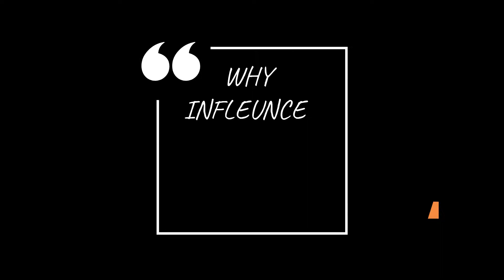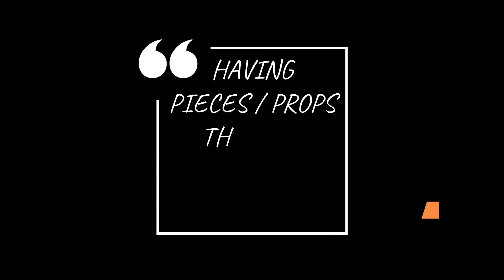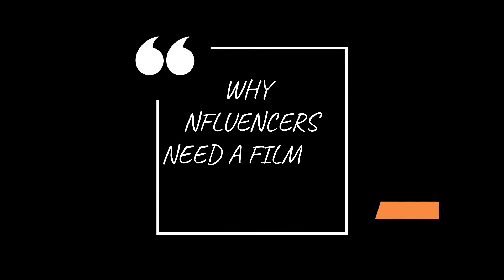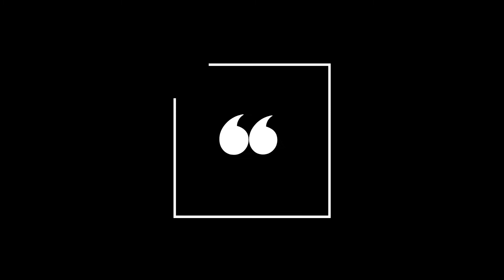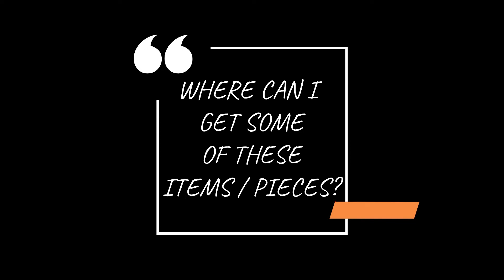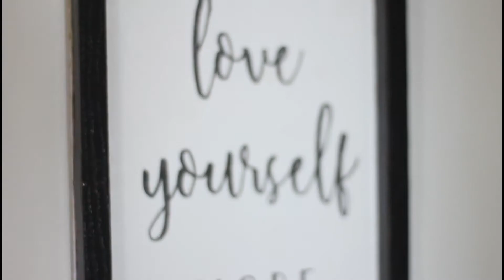Tiny Bedroom Makeover - How I transformed my tiny Bedroom.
Hello friends,

Because I spend a significant amount of time in my bedroom creating content, I decided to do a bedroom makeover to accommodate my content creation needs.

My bedroom is a really tiny space, so the challenge was to try to fit in essential furniture while maintaining that minimalistic look and ambiance.

Let me know what you guys think about the results down in the comment section below.

x
Henrietta.

1. Canon EOS 600d (Body)

2. Canon EF 50mm F1.8 Stem Lens.

3. Light

4. Tripod

5. Wireless microphone